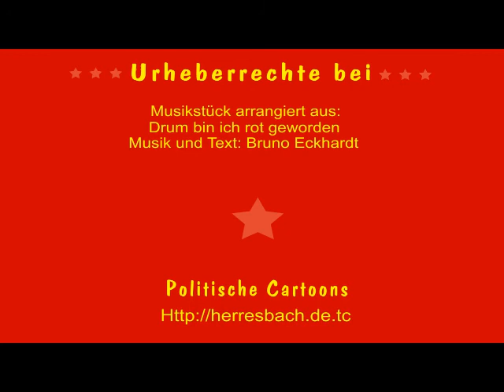Drum bin ich rot geworden - Bruno Eckhard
Politische Cartoons Show
4-3 640x480
Drum bin ich rot geworden